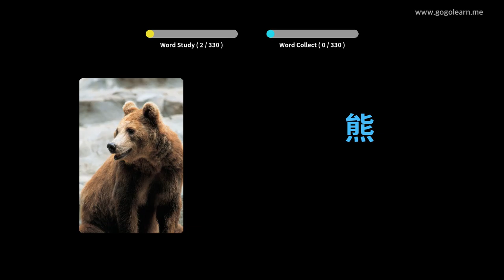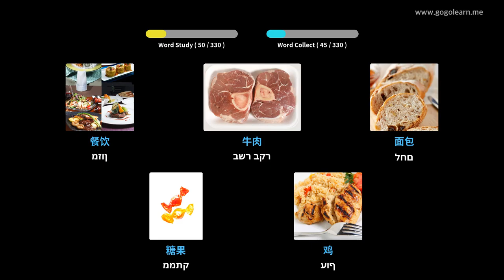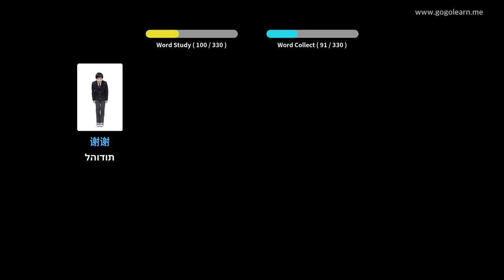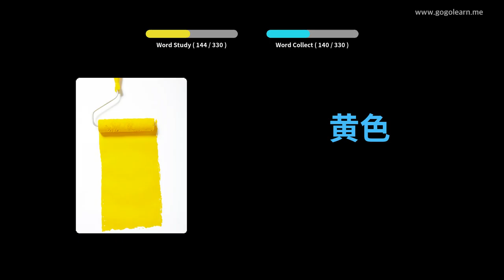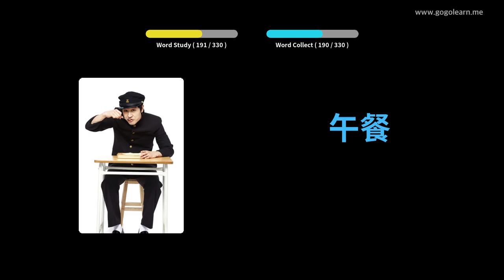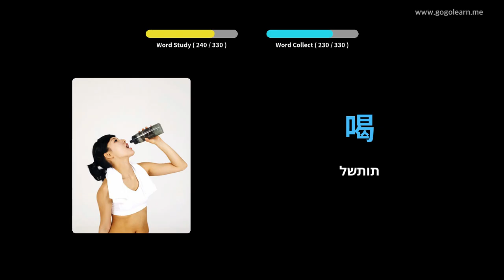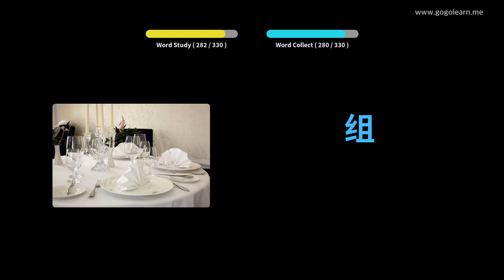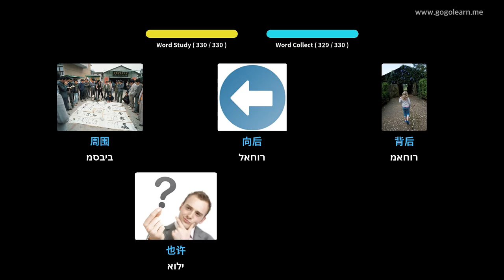למד עם תמונות סינית | אוצר מילים סינית מקשיב בזמן נהיגה | Golearn